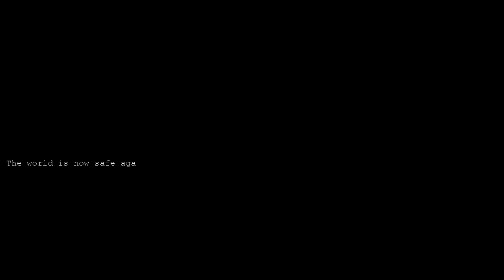C&C Generals ZH Custom Mission - Toxic Waste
C&C Generals ZH Custom Mission - Toxic Waste by Cresty

Short Briefing :

General,

After the investigation from the US Lab Researchers in the GLA's Toxin Lab. They reported that Dr. Thrax was
the one who trade these toxins to the GLA to invade some of the locations in the middle east. They also found his
stronghold in this region. We must destroy him and his toxin warriors once and for all.

Map Creator : Cresty